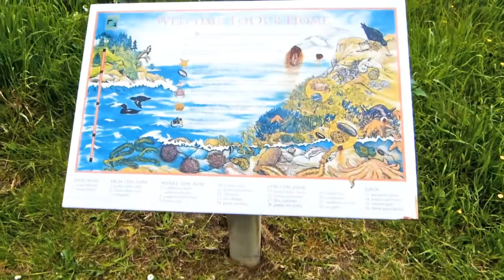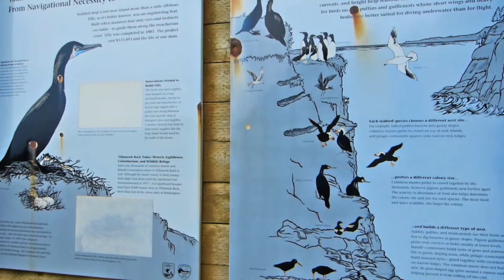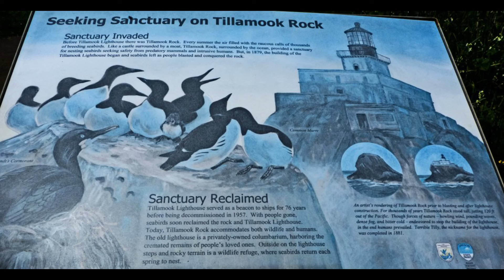Ecola State Park, Astoria - Northern Oregon Coast